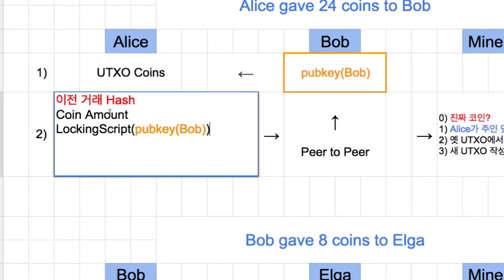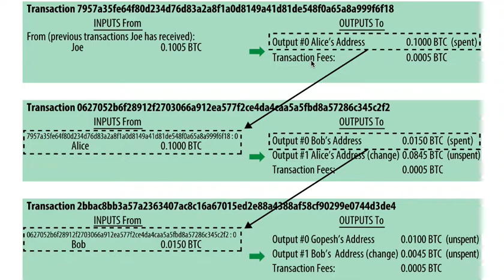블록체인 025 - Spent와 Unspent의 차이